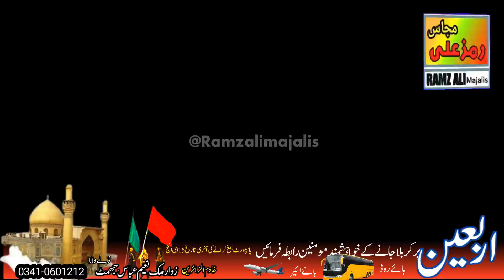میں لاہ بیٹھامیڈی مُک گئی اے|Kuhram Barpa Masaib|Shahadat Imam Hussain as|Zakir Agha Ali Hussain Qum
میں لاہ بیٹھامیڈی مُک گئی اے|Kuhram Barpa Masaib|Shahadat Imam Hussain as|Zakir Agha Ali Hussain Qumi.
Masaib roz-e-ashur  and shahadat imam Hussain as.kuhram barpa masaib majlis imam bargah Hussainya Layyah.zakir agha Ali Hussain qumi.best majlis.old majlis.old zakir.